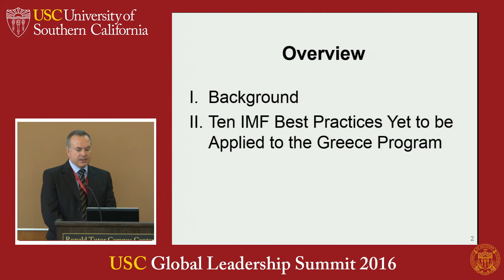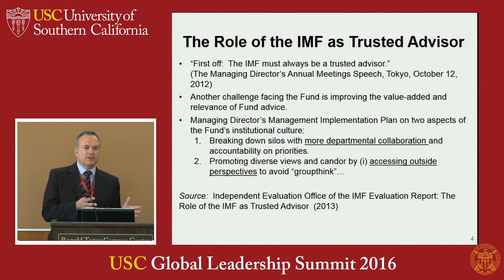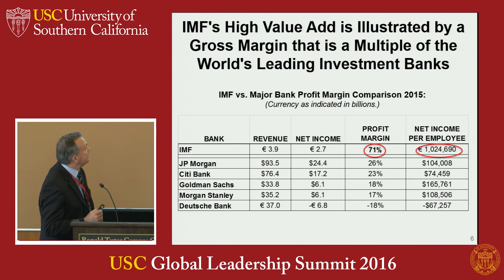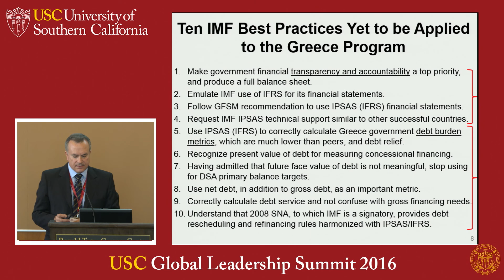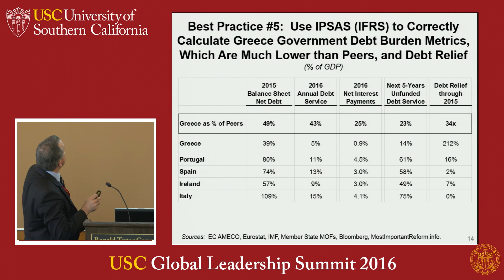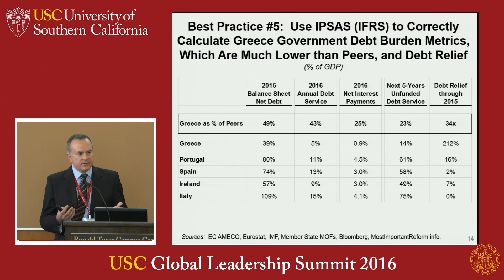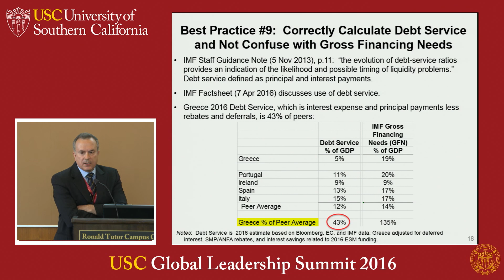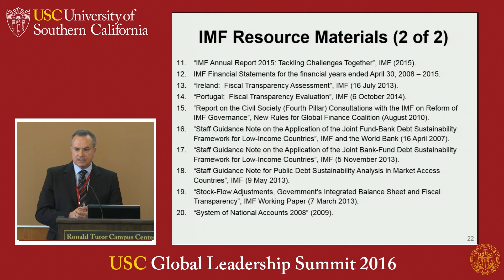USC Global Leadership Summit 2016: Dimitri Tzanninis (29 April 2016)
Dimitri Tzanninis (former Greece Ministry of Economy and Finance; former IMF) on "Ten Best Practices Yet to be Applied to the Greece Program" at the USC Global Leadership Summit 2016: Government Financial Accountability & the European Economic Crisis: Paths to Prosperity (29-30 April 2016)